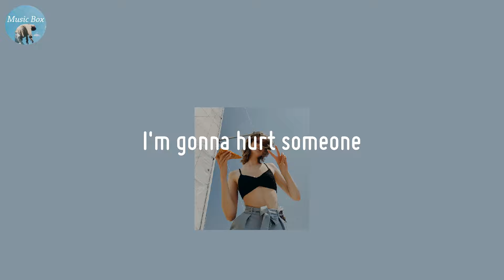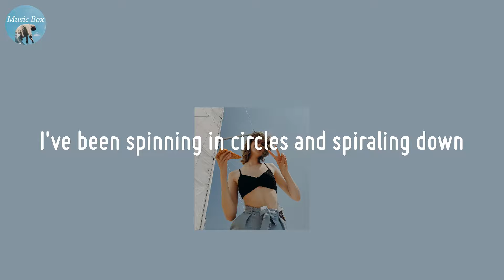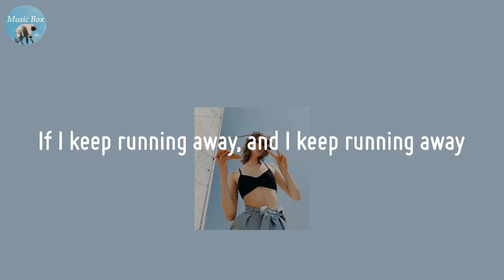Inside Out - Mokita (Lyric Video)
🍀 Lyrics Inside Out - Mokita
There's a hole in my heart
And I've tried, oh, I've tried to fill it
Torn the world apart
Looking for some new vice that might heal it
No, I'm not scared of being alone
But I'm terrified of being known
So I keep my secrets to myself
Why would I trust somebody else?
I think I'm gonna hurt someone
If I keep running away, and I keep running away
I'm gonna hurt someone
If I don't change, if I don't change
I've been spinning in circles and spiraling down
I should be honest with myself by now
Oh, why the hell do I worship approval and praise?
I guess I'm scared of someone finding out
That I'm inside out, out
All the friends I've ignored
For the sake of this dream I've been chasing
Is it worth the reward
If I lose everything I believe in?
Oh, I've been selfish to the core (Ooh)
I don't know what I'm fighting for
I'm sick of thinking 'bout myself (Ooh)
I've left no room for someone else